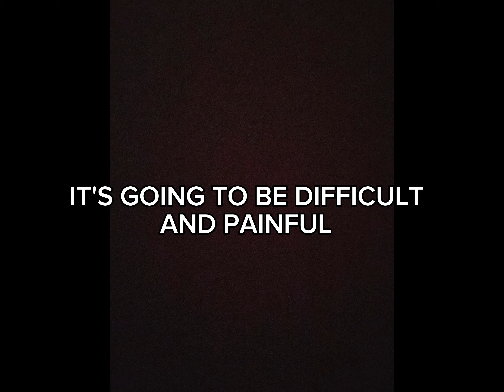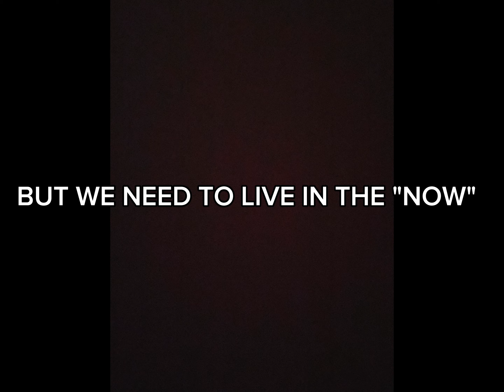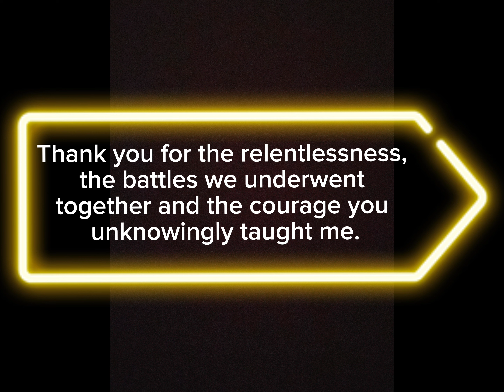The Last Adventure with Obi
Ever since I was a kid, my dream dog was a Siberian Husky. I saved as mucy as I can and I came across this scrawny puppy whom no one chooses in the litter. Not even me.

I went back home with him and he is always balled up in a corner not even showing any form of smile. As the weeks went by, he got better.

We went through a lot. From adventures of looking for ways to fight off Distemper and him having a spinal injection, to him hugging a chicken worth 1000usd. We shared lots of adventures, highs and lows and life threatening adventures together.

He was always beside me even when I started my first job.

He passed away last May 01, 2023 from old age.

He was 13. He's the Obi to my Kobi